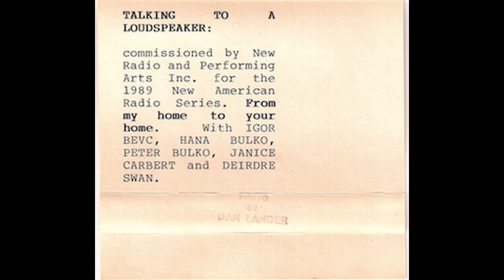Dan Lander - Talking to a Loudspeaker